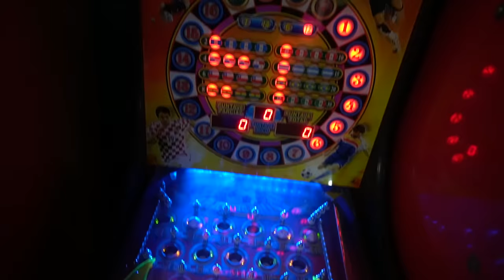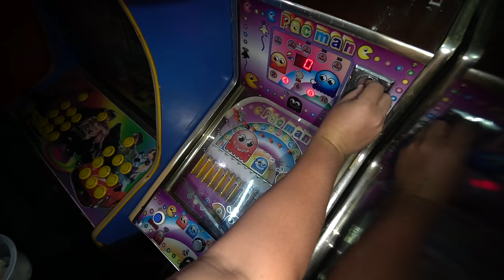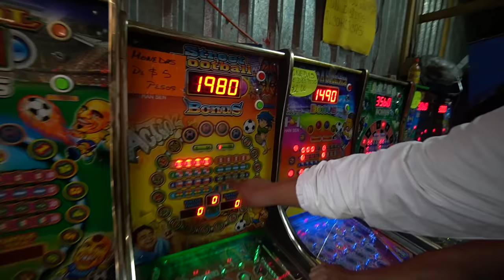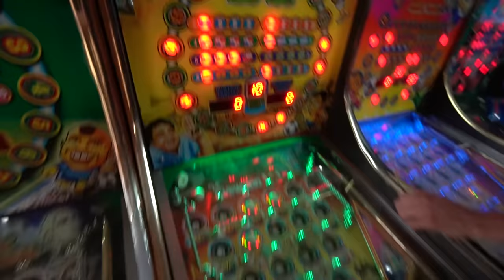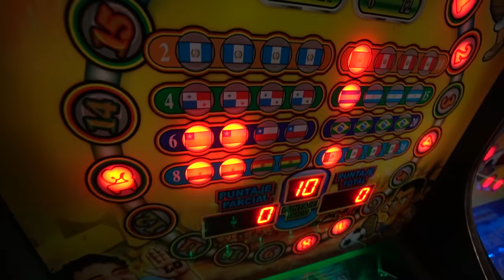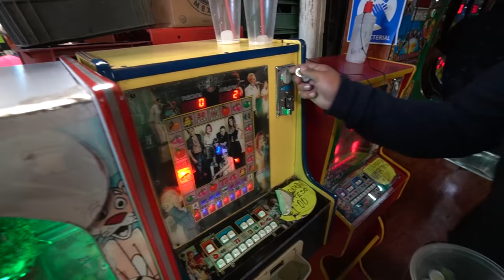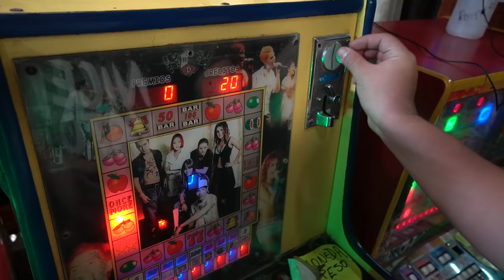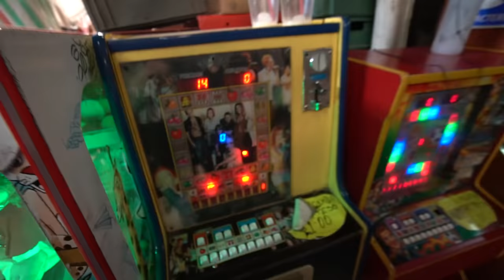$200 en Máquinas TRAGAMONEDAS FT. Alexis Soto y Descruma EdwinS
En esta ocasión jugamos por primera vez las famosísimas maquinas tragamonedas, o máquinas tragaperras y contamos con la presencia de 2 expertos en estos tipos de máquinas Alexis Soto y Descruma Edwins, quienes nos enseñaron las técnicas y tips para jugarlas.

También grabamos videos en sus canales para que vayan a ver los VERSUS que armamos por allá!